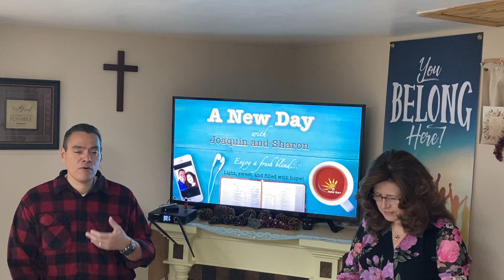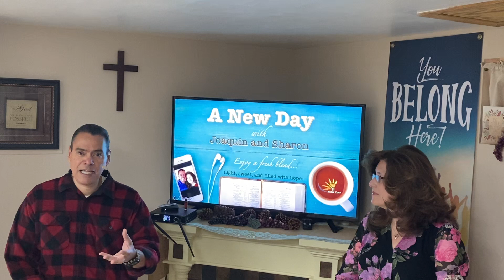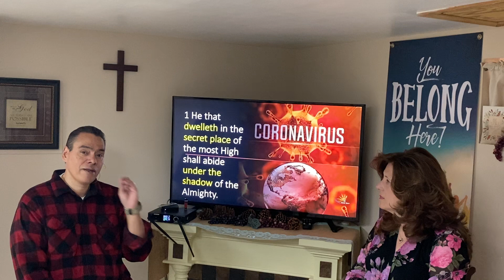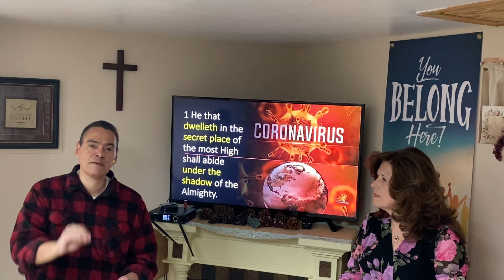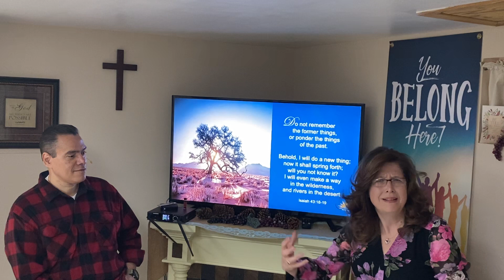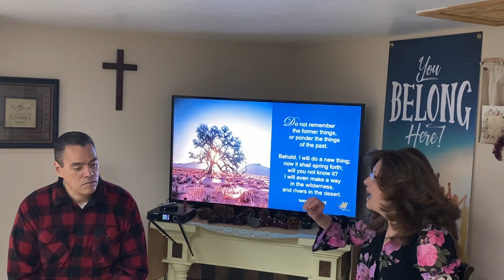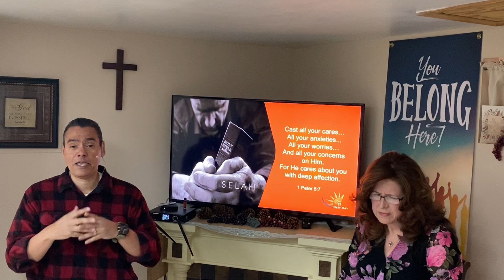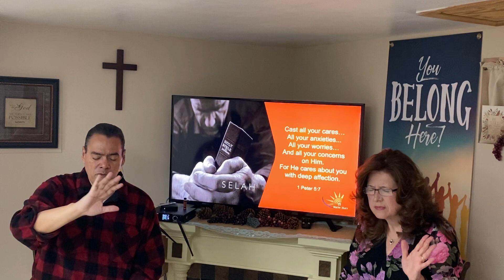A NEW DAY: Home Edition!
It's "A New Day"... with a new addition... the "Home Edition".

That's right!  There's still good news coming from New York.  Take a break from the news media and join us for 30 minutes of inspirational talk that will bring you hope and refresh your soul during this global crisis.  Spring is here to remind us that life is still good!